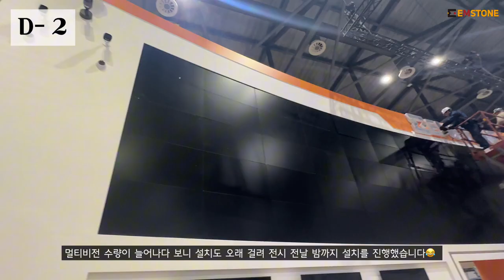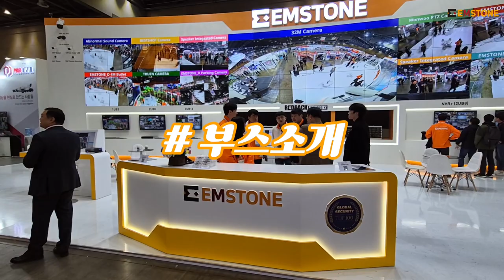EMSTONE 2024 SECON (세계보안엑스포) #2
지난주 일산 킨텍스에서 진행된 2024 SECON 전시 영상입니다.

바쁘신 와중에도 엠스톤 부스를 찾아주시고 아낌없는 칭찬과 응원 보내주신 많은 분들께 다시한번 감사의 인사 전합니다.

계속해서 발전하는 엠스톤이 되도록 노력하겠습니다.

감사합니다.